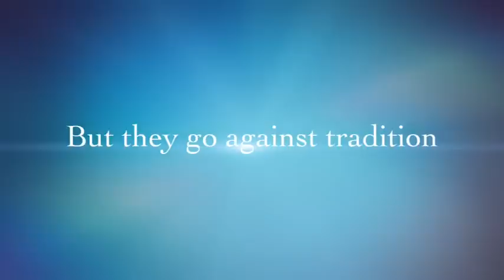SMAHS Fiddler on the Roof Trailer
Come and see the musical Thursday, April 7; Friday, April 8, and Saturday, April 9 @ 7 PM in the SMAHS auditorium. Tickets are $7 and will be sold at the door